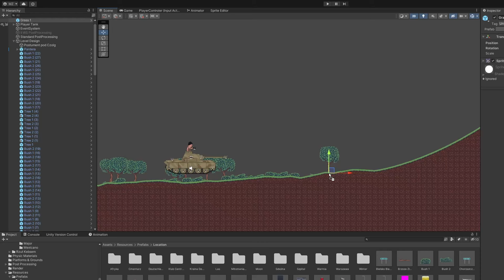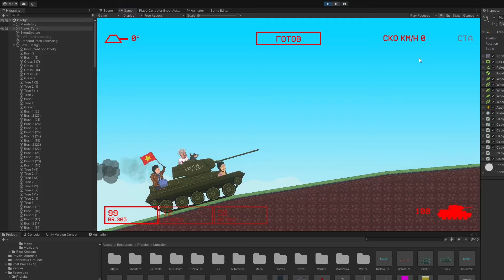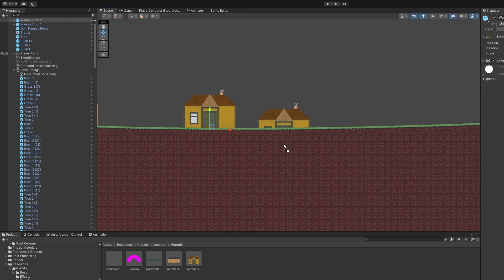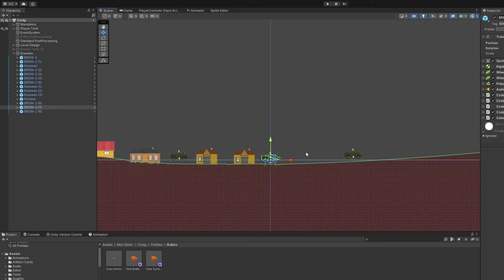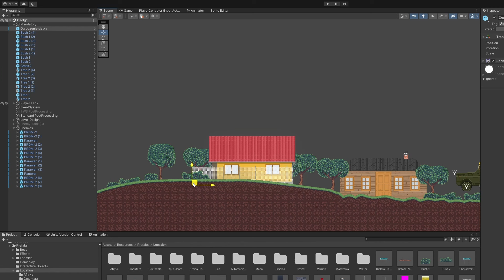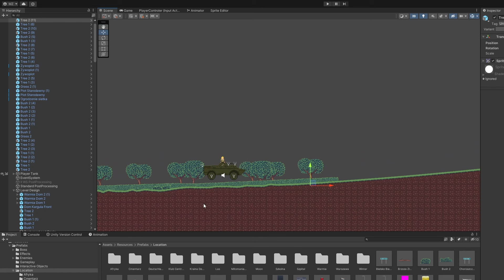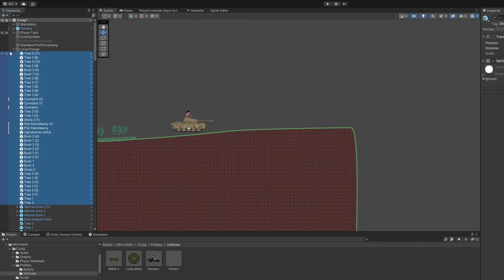Praca nad czolgiem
💵 WSPIERANIE I OKURATNE BONUSY
Zacznij wspierać ten kanał, to dostaniesz te okuratne bonusy:

🎹 MUZYKA
Dizajnerek Zasrany